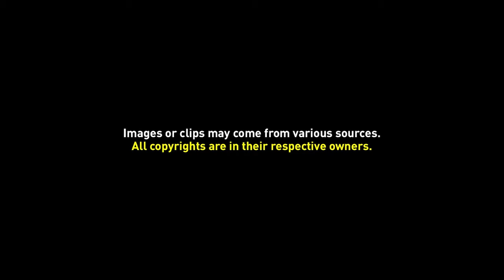Greenscreen Video Frame 12 (Static)